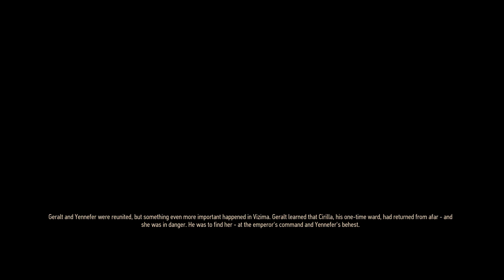Let's Play - The Witcher 3 - Part 16 - Full HD - 1080p60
Hey there good people!

In today's episode, we leave the castle of the emperor to start our search for his daughter.

We travel to Velen, hoping to learn more from her whereabouts with an acquaintace suggested by Yennefer, Hendrik.

The innkeeper tells us where to find the man, in a small town the other side of the hill.

As we arrive there, though, all we find is one survivor alone, being attacked by rabid dogs.

He tells us what happened, and how Hendrik was tortured and murdered by the Wild Hunt.

Hoping to understand the intel Hendrik had gathered, we search his hut for information.

We get two leads, the baron of the Velen and a witch.

Which will we inquire first? Well, check back in the next episode.

I hope you guys enjoy this video, thank you all so very much for watching and have a wonderfull day :D